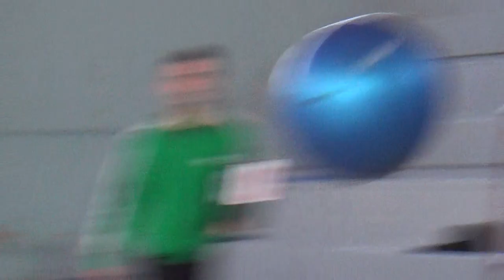Bijbol - Gran pelota 2/2 4R 00275